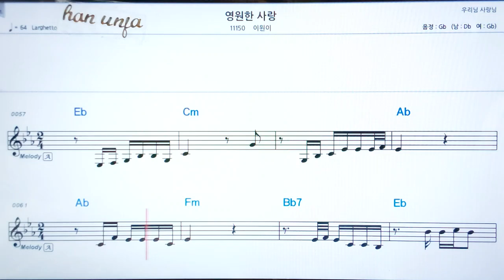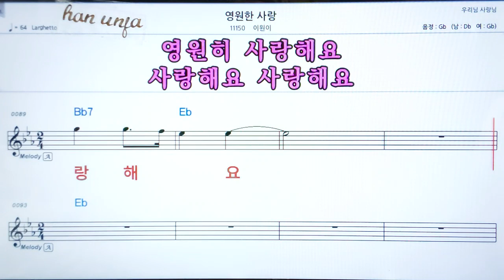💖영원한 사랑/이원이 👍코드,악보, 코드 ,Karaoke*카라오케 반주